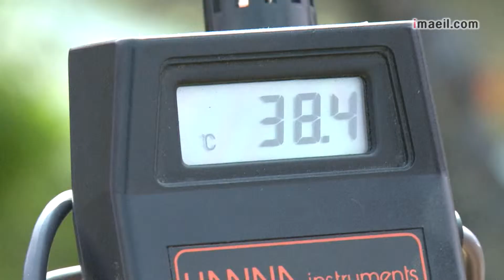남부 폭염 보름째 인명피해 속출